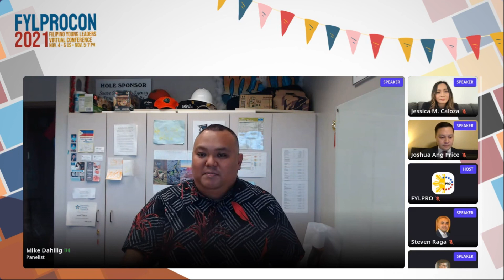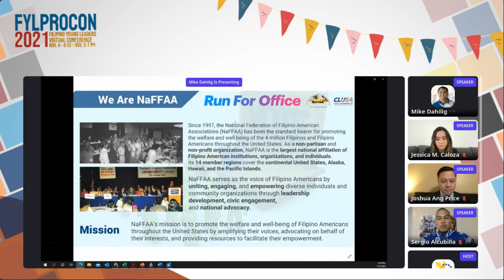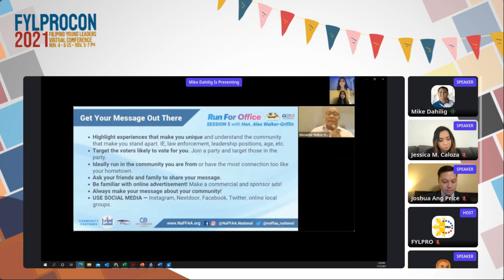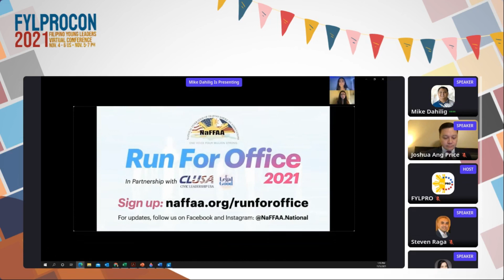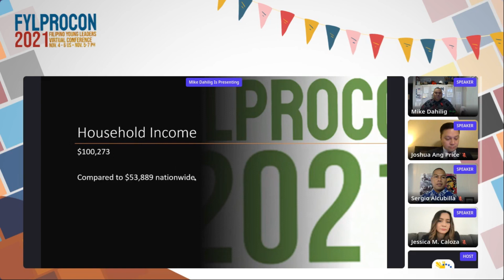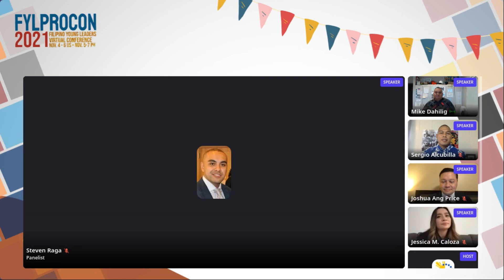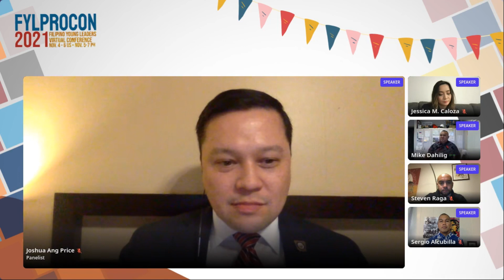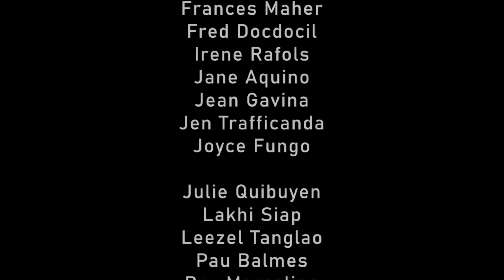Filipinos in government Who's on the table, who's on the menu Presented by NaFFAA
With four million strong in the United States, the amount of representation we have in seats of power is still disproportionate. Are we getting there, though? This panel will explore the importance of representation and engage the viewers with their stories and observations as community leaders. In addition, NaFFAA also conducted a leadership series exploring campaign support for those interested in running for office. Get the key takeaways from our presenters.

This panel is scheduled for:

Day 2:  Nov. 5,  7:30-9:00 p.m. ET  (Nov. 6,  7:30-9:00 a.m. Philippines)